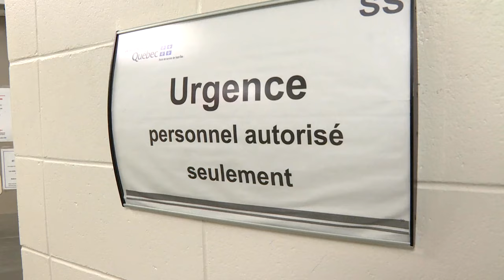Dépister la maltraitance des aînés dans les urgences - Reportage